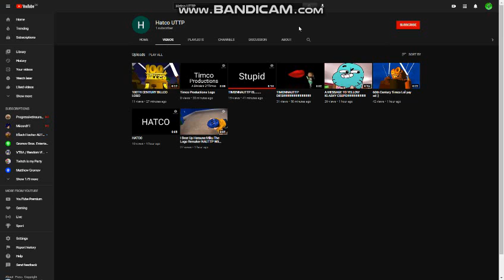An Massage For Everyone Read In Desc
Guys I Thank We Have Another Logo Kid